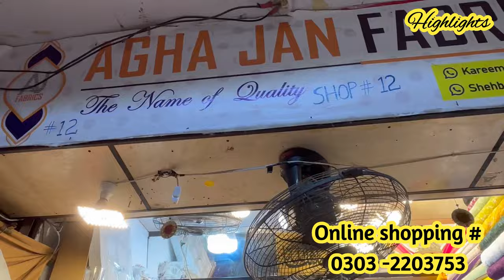Fancy party wear dresses in low price | Cheffon three piece suit | Pearls work dresses | Rabi centre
In this Video, we Explore a wholesale shop of party wear dresses from where you can buy  chicken kaari suit,pearls work cheffon suit , Velvet fancy three piece suit, velvet shawls , foil work suit ,khaadi net embroidered thre piece suit ,cheffon three piece suit on sale price so enjoy your shopping and subscribe my channel 🙂

Regards,
Meray Vlogs

Wholesale shop of ladies dresses
two piece lawn suit
lawn stitched kurti
minahil new video
Meray vlogs new video
Karachi markets
Pakistani markets
Karachi malls
market videos
Eid shopping
ladies dresses
stitched dresses
fancy dresses
Pakistani drama dresses
kurti
Bazar videos
wholesale fancy dresses shop
party wear dresses shop
fancy three piece suit
Rabi center Karachi
Tariq road shop
casual dress
cheapest lawn suit shop
cheapest shopping
cheap markets
saima shopping mall karachi